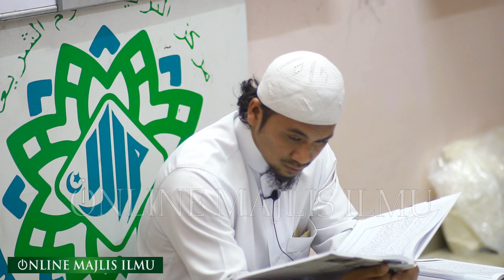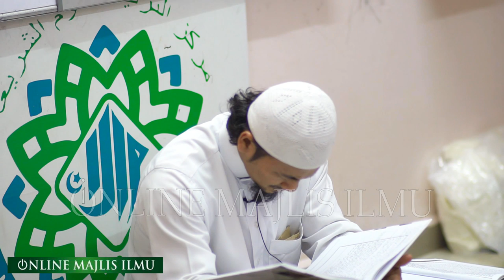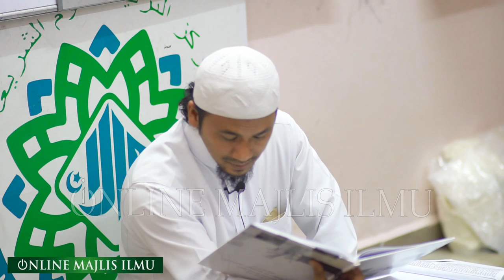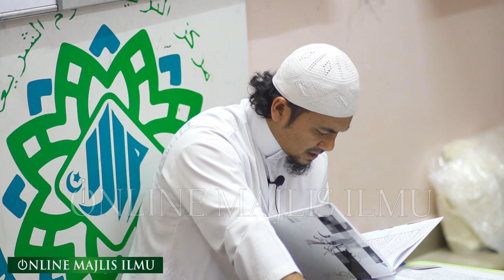Ustaz Roszairani Ahmad ᴴᴰl Mengenal & Kasih Kepada Allah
▬▬▬▬ ●  VENUE & DATE  ● ▬▬▬▬

Markas At Tarbiah Lilulum, Taman Sekamat Kajang, Selangor

▬▬▬▬▬▬▬ ● MY GEAR ● ▬▬▬▬▬▬▬
▼ Software/Apps/Instrument Used ▼

● Lens attached at camera = Samyang 85mm f1.4

● Maintenance Peralatan
● Upgrade Peralatan
● Sara Hidup

KAMARUDDIN ISAH